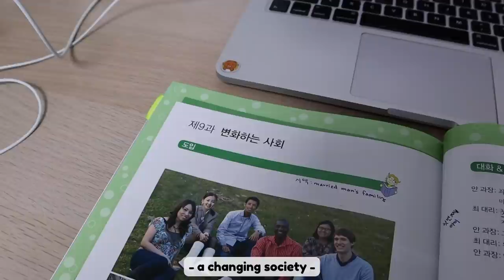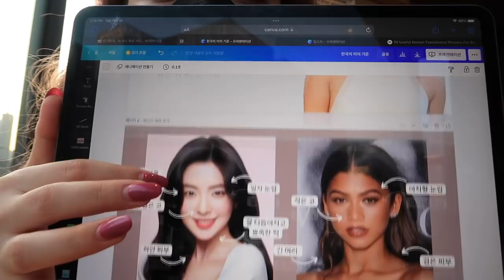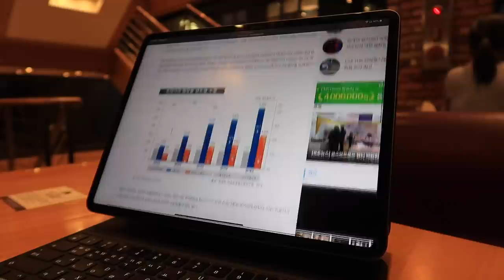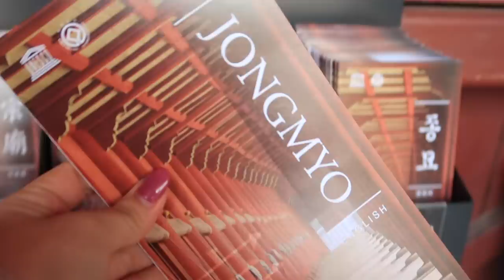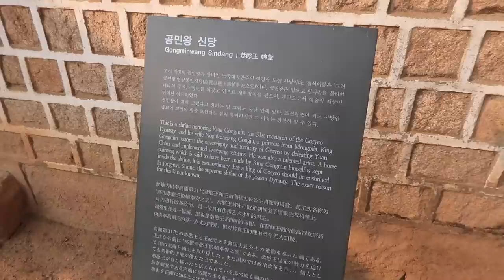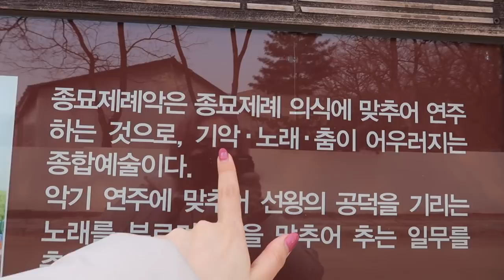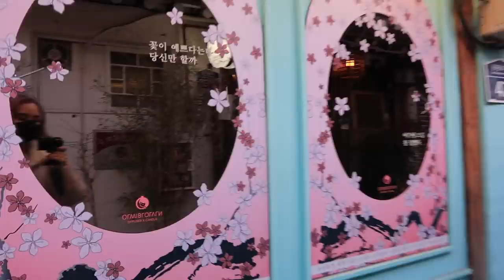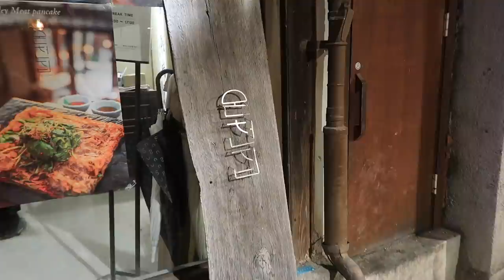korea uni 🇰🇷 grad presentation, jongmyo shrine, & ikseongdong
Hi, friends! There is a COLLECTION of things we do in this vlog, so I'm not even going to attempt to explain it all here... Just think Korean classes, stress, culture, and food.

📍 The Coffee Bean
커피빈 종로관철동점
서울 종로구 청계천로 83

📍Jongmyo Shrine
종묘
서울 종로구 종로 157

📍Cafe High West
카페하이웨스트 익선점
서울 종로구 돈화문로11다길 18

📍온천집 (Shabu Shabu place)
서울 종로구 돈화문로11나길 31-8

Correct Your Korean - 150 Common Grammar Errors:

Canon G7X Mark ii (Video Creator Kit)
Neewer Ring Light Kit:18"/48cm Outer 55W 5500K
SanDisk 128GB Extreme SDXC UHS-I Card
Manfrotto PIXI MINI Tripod
Manfrotto PIXI EVO 2 Mini Tripod
Sirui 3T-35 Table Top/Handheld Video Tripod
Editor: iMovie

↳ January 2016